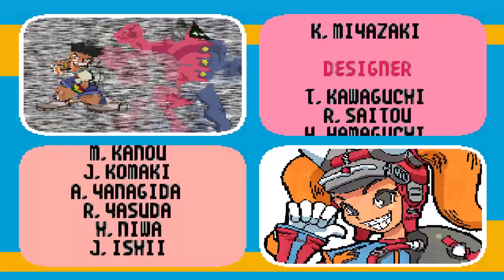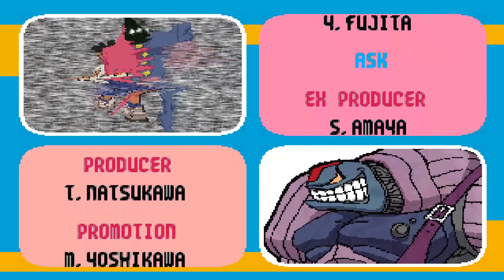Slap Happy Rhythm Busters [PS1] - play as Tom Tom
This is a playthrough using Tom Tom in the PS1 game Slap Happy Rhythm Busters. Read on for more information...

Tom Tom is a hidden character in the game. He can be fought against in Arcade Mode as a regular CPU opponent, and is an unlockable playable character.

HOW TO UNLOCK TOM TOM

Beat Arcade Mode 3 times.

ABOUT TOM TOM

He is an 11 year-old graffiti artist and is a troublemaker and street urchin. His mastery of graffiti has resulted in the artwork taking on a life of it's own, manifesting itself into a ghost or spirit that assists him. Upon hearing the news of the UFO landing, he desires to paint graffiti all over the UFO so that even the residents of outer space can see his work.

This is quite literally a character who fights using a pair of graffiti paint cans with a graffiti "Stand" or "Persona" type assist character for some of his moves (the assist character is part of his moves and NOT someone he can summon/switch off)... that is certainly some creativity there, but as a lot of us know, Tom Tom is not the first to have the concept of a Stand/Persona type assist character in fighting games. =)

GAMEPLAY

He has some good combo abilities from most of his basics, and both his supers can be combo'd into from his Heavy basics. His Flash Hand special move (the fist that comes out of the ground) is good for surprising opponents, and he has an easy Beat Rush combo. One weakness is that his Beat Rush activation strike has a really short range so it can easily miss.

ADDITIONAL INFORMATION / TRIVIA

In the PS1 fighting game Vs. (also made by the same company Polygon Magic), there are some characters from it that has been brought over and resigned into SHRB. These characters are Ramos, Mia and Oreg/Oleg.

When you win a match, the announcer who says "Winner" sounds very much like the Tekken 1 announcer.

The main single-player mode is called Arcade Mode, despite there being no arcade version of the game.

The game only saw a Japanese release.

Despite being Japanese region-only, the entire game itself is in English.

ABOUT SHRB

Slap Happy Rhythm Busters is a PS1 fighting game where the character designs and game aesthetics are inspired by the hip music youth culture in Japan.

The in-fight character graphics consist of a cel-shaded style (I think) of polygons, which looks pretty good considering that this is the PS1 hardware. The backgrounds are 2D and have a very modern hip cartoon look.

The music of this game features compositions from various real-life DJs. The tunes are mixed, but most of them do gear towards an electric-techno-dance genre.

The gameplay is solid and is your typical old-school 2D affair. It features a flexible chain combo system which can be cancelled into specials or supers.

Perhaps the stand-out aspect of the gameplay is a universal super move called the Beat Rush - if this is activated (by hitting the opponent unblocked), you then get whisked into a rhythm-style game where you have to press the D-Pad or buttons in sync to the on-screen brackets which appear. It works like the arrows in DDR and PIU. The better you do, the more life depletion you'll dish out to the opponent after the session is over. On a deciding round, if you perform a Beat Rush (with the opponent having a depleted amount of life that can be defeated with a Beat Rush) and do well you'll then enter Fever mode, where it'll show a special finishing sequence for your character.